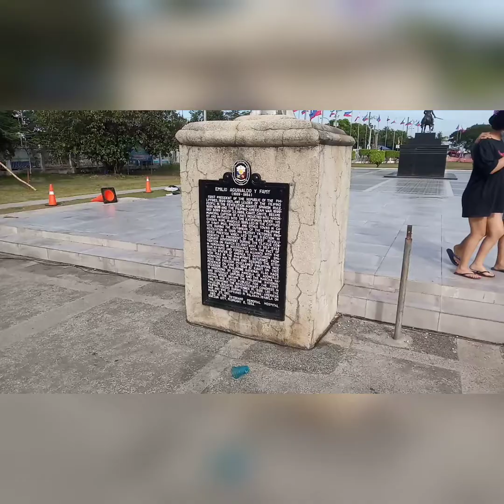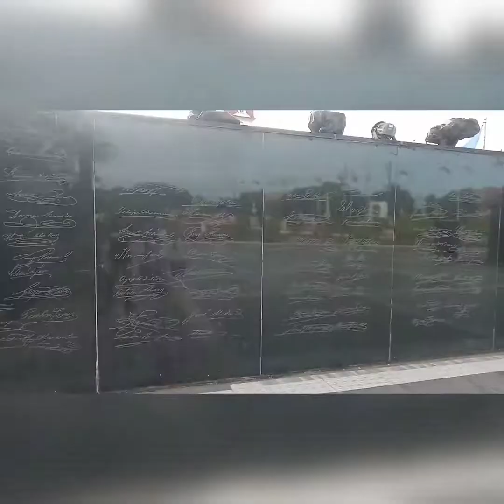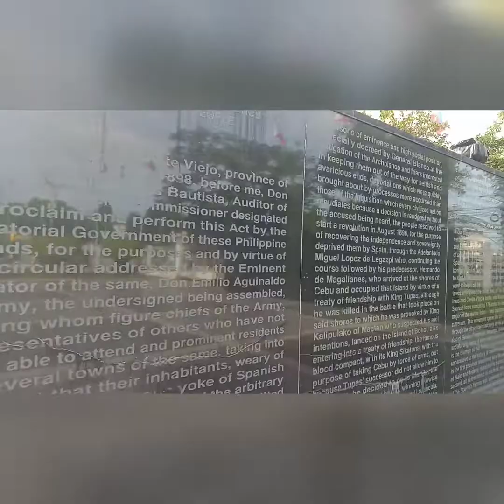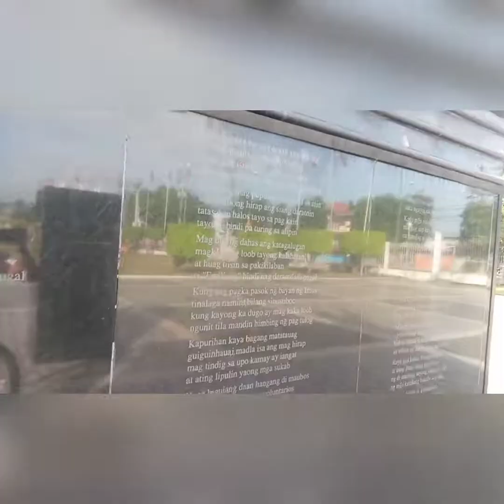Aguinaldo Shrine,Kawit Cavite